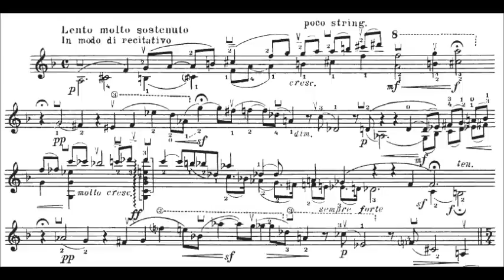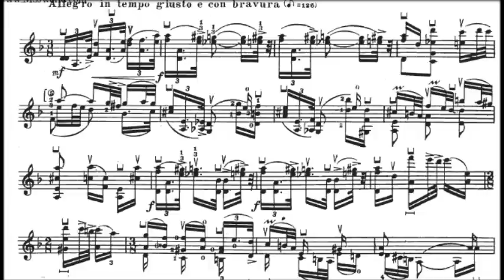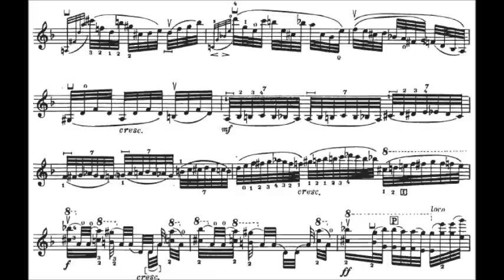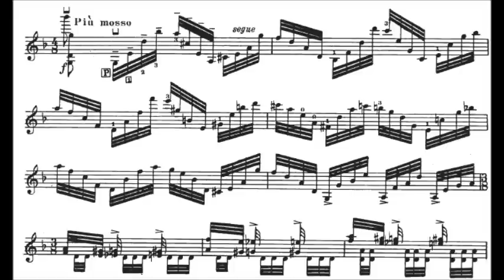Ysaye Solo Violin Sonata No. 3 -- Ballede (with sheet music)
Although this piece is said to be "all technical," I actually believe it holds great beauty. Played by Hilary Hahn.